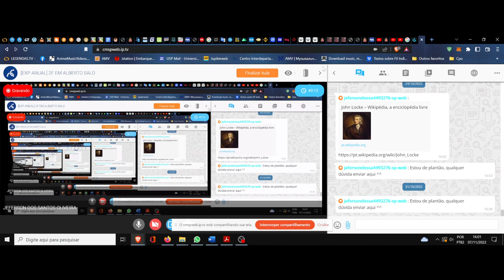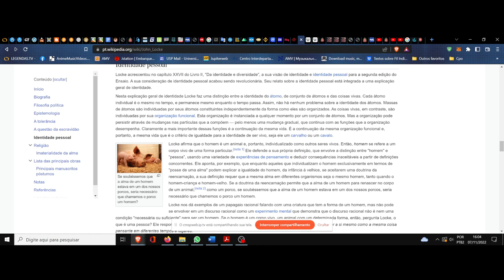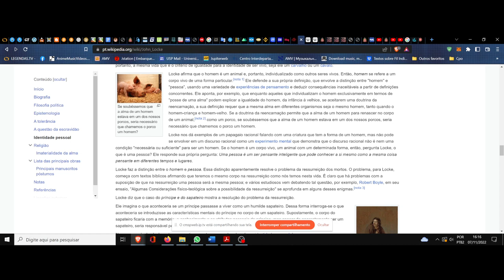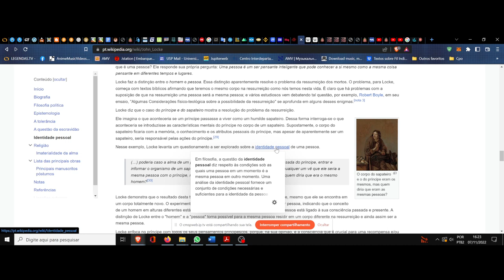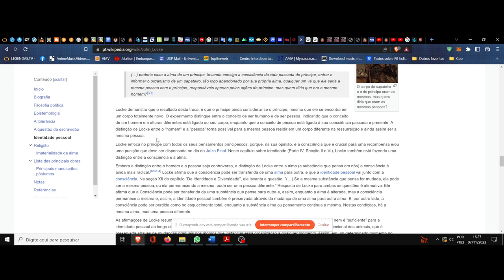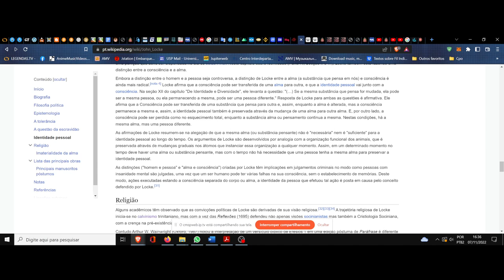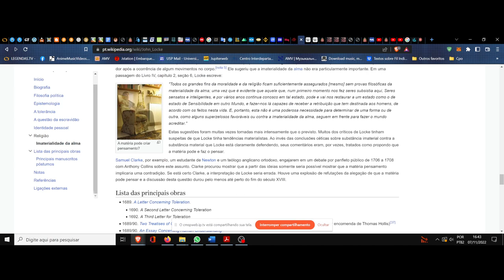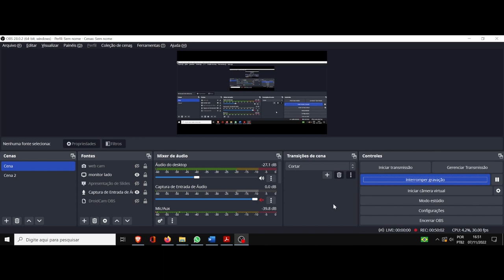(DC/22 01OdE) Aula 29 Orientação de Estudos (07/11). John Locke. Um panorama, seguimento